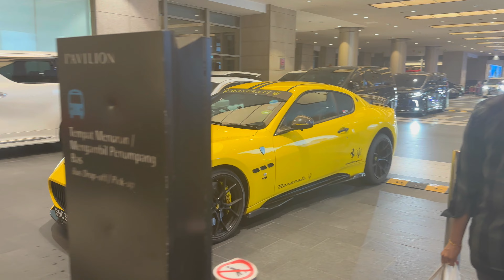First FERRARI 296 GTS in MALAYSIA┃Feb 2024 - F12, 488 PISTA, 488 GTS, GT3, DBS Superleggera